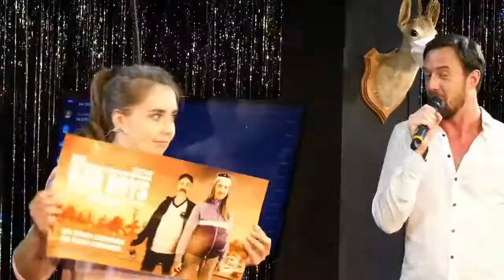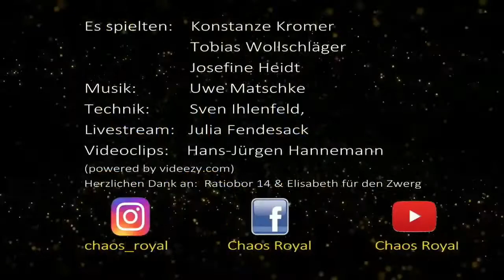Chaos Royal Impro im Netz 25.06.2020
Der Chaos Royal Livestream vom 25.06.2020 direkt aus dem BKA-Theater.